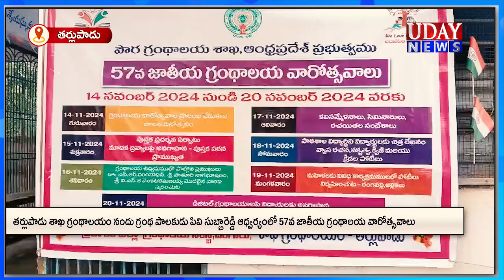తర్లుపాడు శాఖ గ్రంథాలయంలో బాలల దినోత్సవం వేడుకలు మరియు 57వ గ్రంథాలయ వారోత్సవాలు